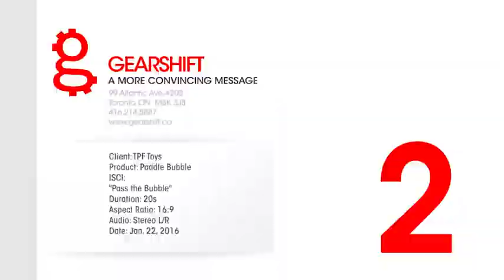Paddle Bubble TV Commercial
The latest TVC for Paddle Bubble